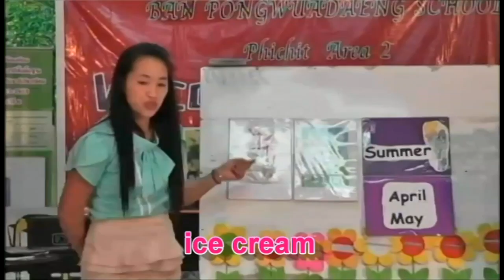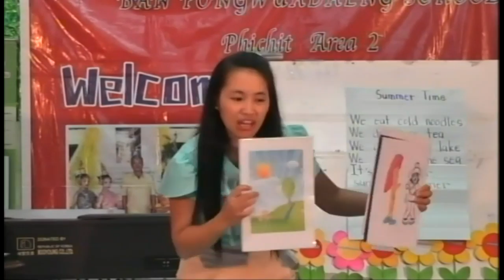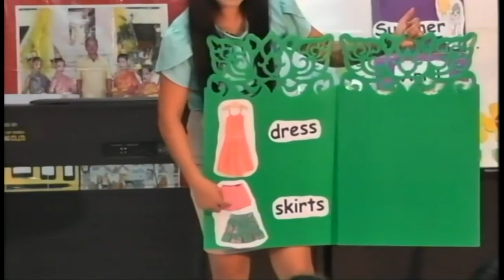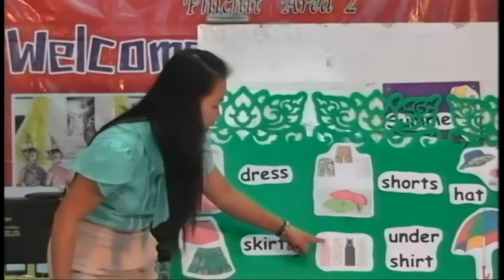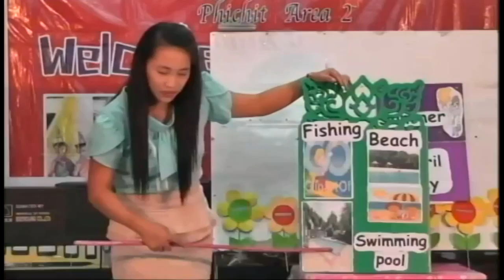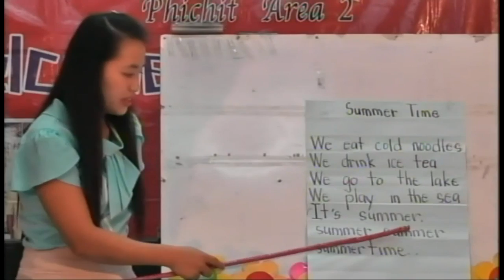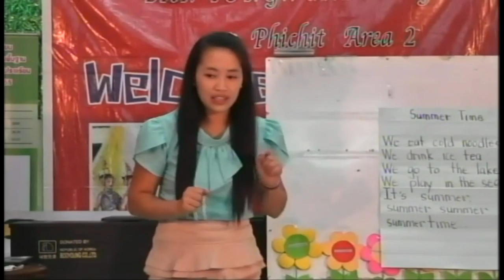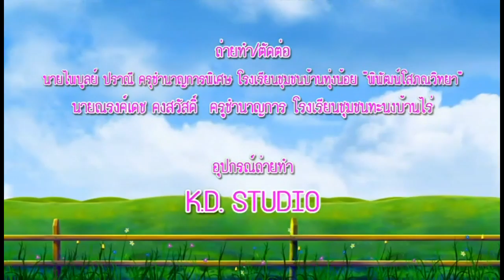การจัดประสบการณ์เรียนรู้ระดับปฐมวัย ภาคภาษาอังกฤษ หน่วยการเรียนรู้ที่ 31 เรื่อง Summer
อำนวยการผลิดโดย : นายนวรัตน์ ต่วนฉะเอม ผู้อำนวยการ สพป.พิจิตร เขต 2
ผลิตโดย : กลุ่มนิเทศ ติดตามและประเมินผลการจัดการศึกษา/กลุ่มงานประชาสัมพันธ์
ครูผู้สอน : Miss.Desiree O Sales
โรงเรียนบ้านโป่งวัวแดง
สำนักงานเขตพื้นที่การศึกษาประถมศึกษาพิจิตร เขต 2